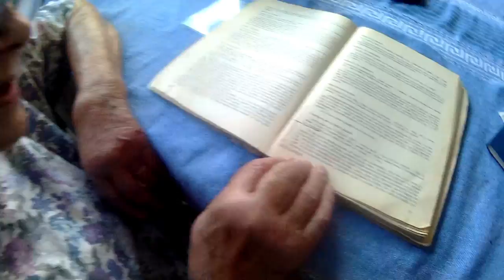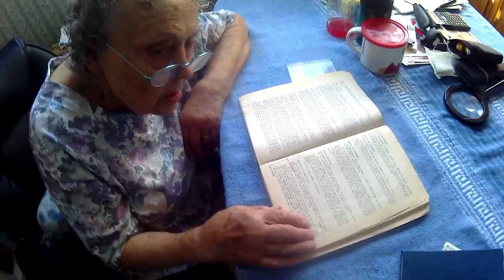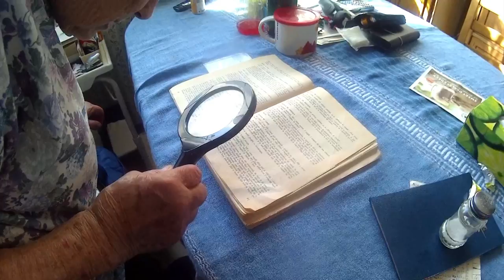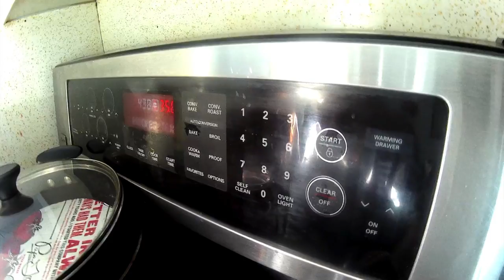Anni makes Sarmale cu Varza Dulce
91 year old Anni Ududec goes back to the Romanian cookbook for a refresher on Sarmale cu Varza Dulce